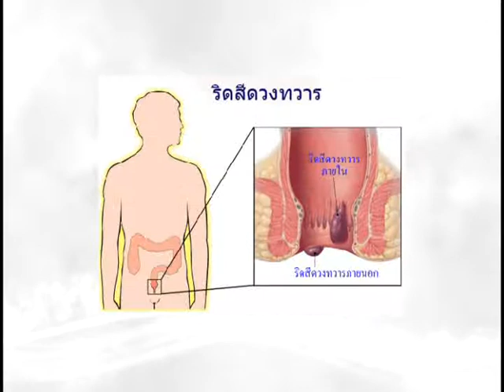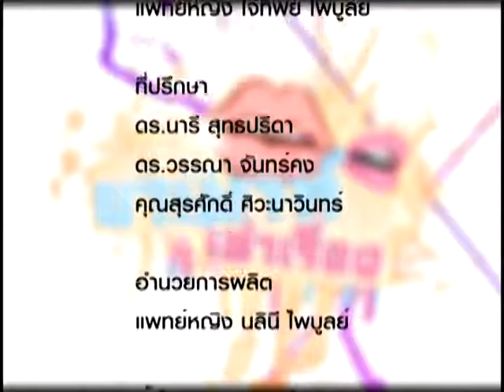Khamouth 066 ท้องผูกเรื้อรังจนเป็นริดสีดวงทวาร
ท้องผูกเรื้อรังจนเป็นริดสีดวงทวาร